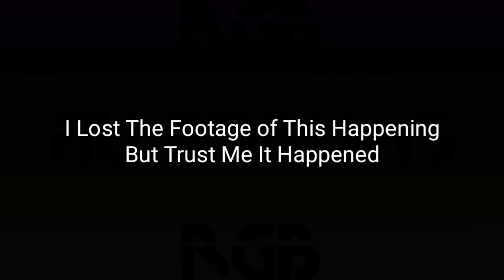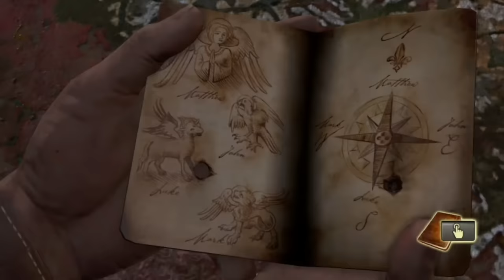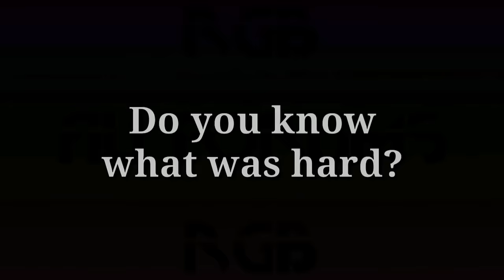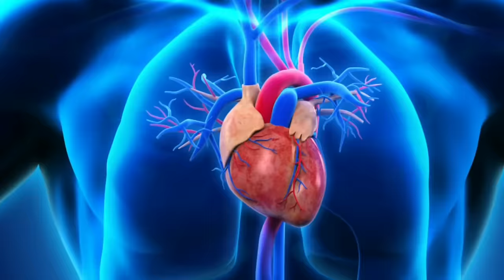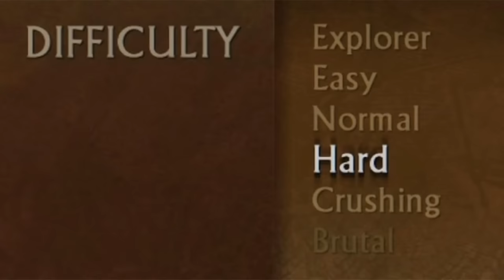Playing Uncharted 1 on Crushing Difficulty Was a Mistake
Editing the video was harder than playing the game on crushing difficulty

Chapters:
0:00 The Suffering Begins
1:09 Crushing Difficulty Explained
2:48 Chapter 1: Ambushed
3:06 Chapter 2 And Chapter 3
4:49 Chapter 4: Plane Wrecked
10:54 Chapter 5: The Fortress
11:24 Chapter 6: Unlocking The Past
12:59 Chapter 7: Out of The Frying Pan
13:23 Chapter 8: The Drowned City
15:51 Chapter 9: To The Tower
16:42 Chapter 10: To Customs House
17:27 Chapter 11: Trapped
18:17 Chapter 12: Heading Upriver
19:33 Chapter 13: Sanctuary?
20:47 Chapter 14 And Chapter 15
21:04 Chapter 16: The Treasure Vault
21:34 Chapter 17 And Chapter 18
22:15 Chapter 19: Unwelcome Guests
22:42 Chapter 20: Race To The Rescue
22:53 Chapter 21: Gold And Bones
24:30 Chapter 22: Showdown
26:37 The Suffering Is Over

Songs I Used (In Order):
- Back on The Streets (Driver 2)
- Drake's Elegy (Uncharted 1)
- Fur Elise (Beethoven)
- Nate's Theme (Uncharted 1)
- Drowned City (Uncharted 1)
- Sink Or Swim (Uncharted 3)
- Arabic Ringtone (Nokia)
- Cut To The Chase (Uncharted 4)
- Those Who Prove Worthy (Uncharted 4)
- Spanish Flea (Herb Alpert & The Tijuana Brass)
- The Wreckage (Uncharted 1)
- Pursuit (Uncharted 3)
- The London Underground (Uncharted 3)
- New Devon (Uncharted 4)
- Shootout (Uncharted 3)
- Gang of Venice (God Hand)
- Race To Libertalia (Uncharted 4)
- Helicopter And Tank (Uncharted 2)
- Handsome Dynamite (God Hand)
- Cleric Beast (Bloodborne)
- Brother's Keeper (Uncharted 4)
- Oh Yeah (Yello)
- Sunset Heroes (God Hand)
- Aerith's Theme (Final Fantasy 7)
- Too Hot (God Hand)
- The Twelve Towers (Uncharted 4)
- Devil May Sly (God Hand)
- Treasure Vault (Uncharted 1)
- Fighting Theme (Final Fantasy 7)
- Funk Man (God Hand)
- Marooned (Uncharted 4)
- Trapped (Uncharted 1)
- Heading Upriver (Uncharted 1)
- Museum Bust (Uncharted 3)
- Unwelcome Guests (Uncharted 1)
- Unnavigable Sea (God Hand)
- Take That! (Uncharted 2)
- Harvest Dawn (The Elder Scrolls: Oblivion)
- It's A Smile World (God Hand)
- No Escape (Uncharted 4)
- Showdown (Uncharted 1)
- A Thief's End (Uncharted 4)
- Reunion (Uncharted 2)
- Broncobuster (God Hand)